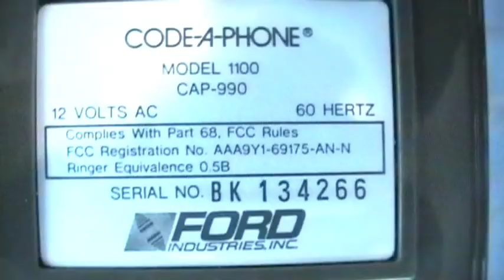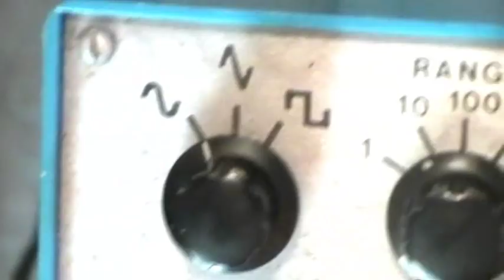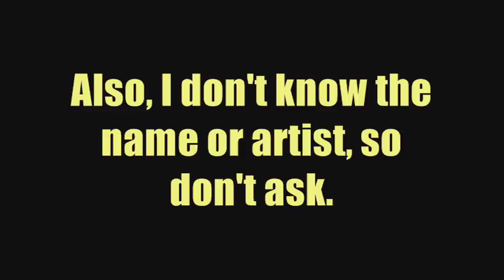FORD Industries model 1100 telephone answering machine, 1982.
This is an odd and probably rare answering machine. It uses two built-in rim drive reel-to-reel systems that use 1/8" tape (like a cassette) and non-standard reels designed for the machine. The system of course is DC bias. In the latter part of the video, I demonstrate a successful AC biasing attempt on recording on the incoming message tape, a tape normally only recorded on when activated by no telephone answer. This video also features the voice of JRCstudios on YouTube. The machine was put out by Southwestern Bell and manufactured by Ford Industries in Taiwan. The power adapter for this, by the same company, was manufactured in Mexico.